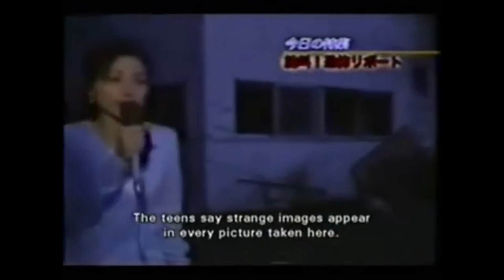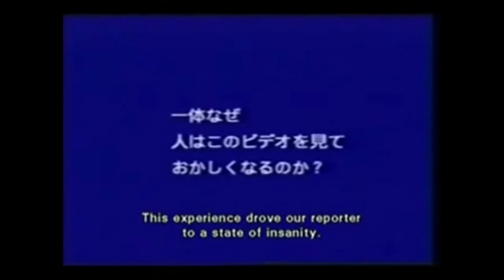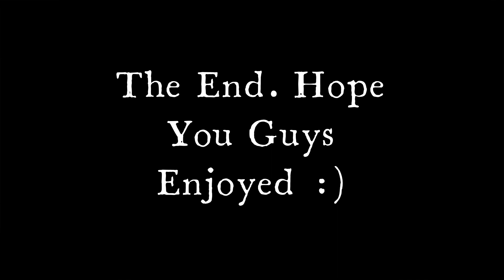Top 10 Scariest Hospital Creepypastas